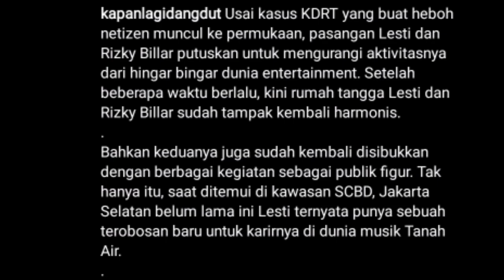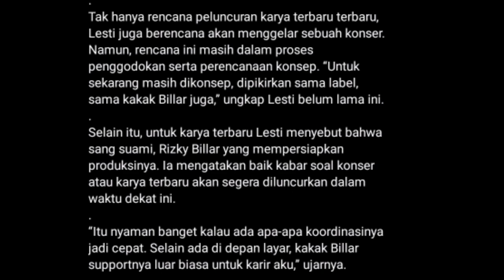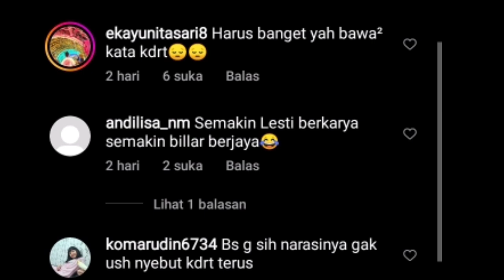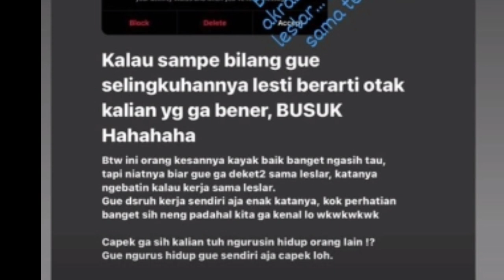VITAMIN JALUR ENDORS DARI BUNDA LESTI DAN TERNYATA ADA YG DM BGNI SOAL LESTI